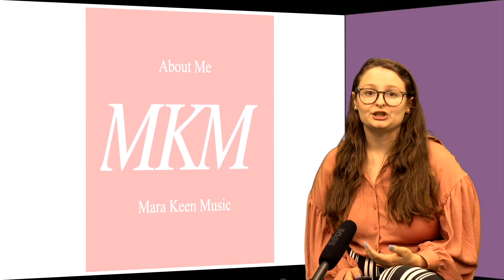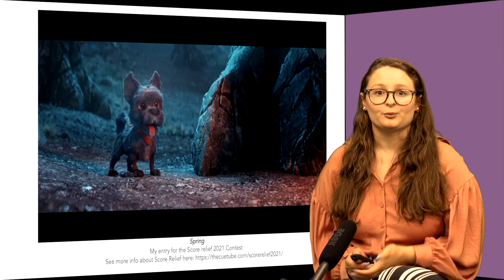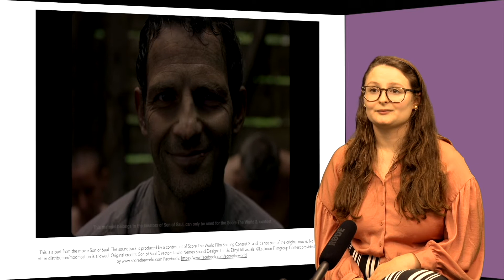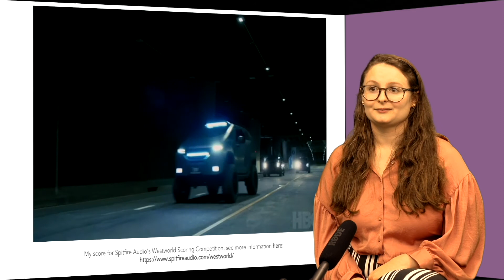SONG SLAM | Mara Keen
Song Slam on Cam; Beyond the Music.
Virtual screenings of professionally produced fast-paced talks with visual artists & musicians